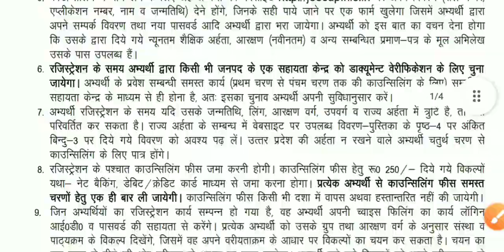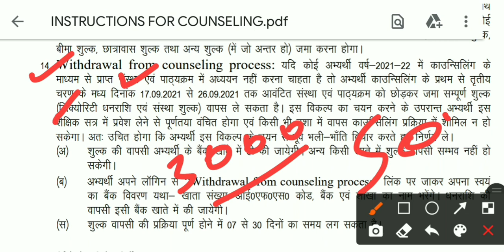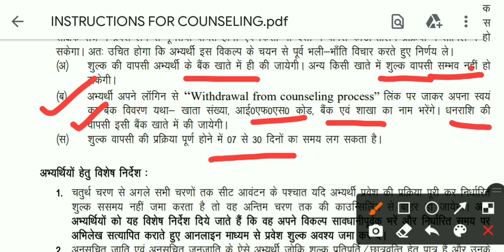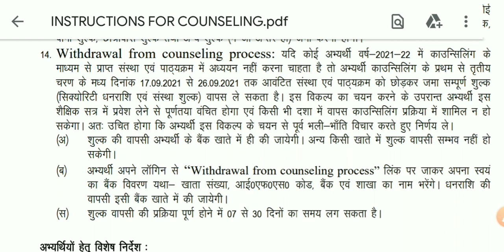Polytechnic Admission fees return process I polytechnic mai fees wapas kaise laye, JEECUP fee refund